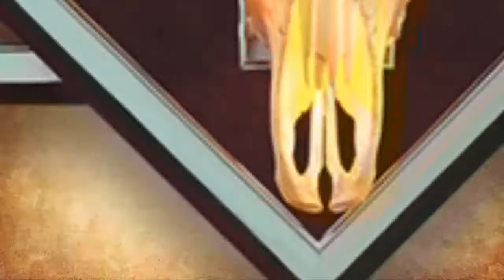Bonanza Casino Blazin' Saddles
TV spot for unique branded Gaming at the Bonanza Casino in Reno